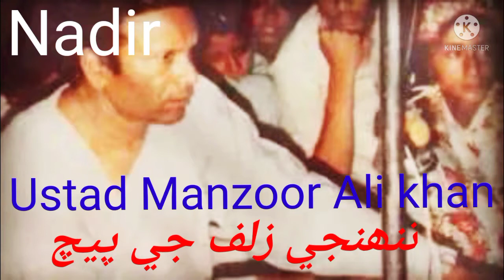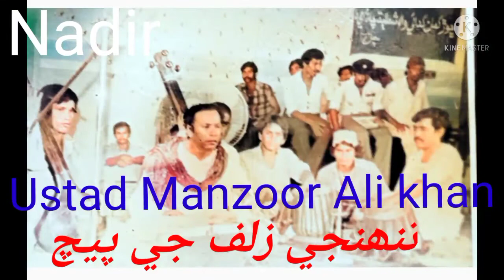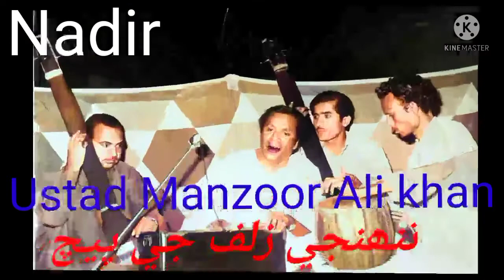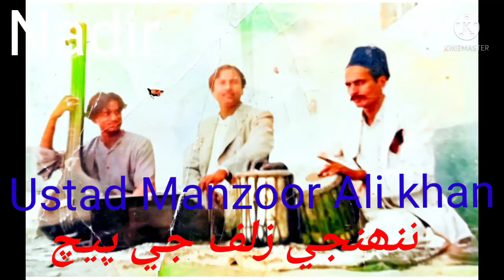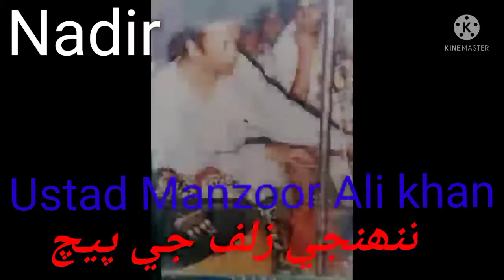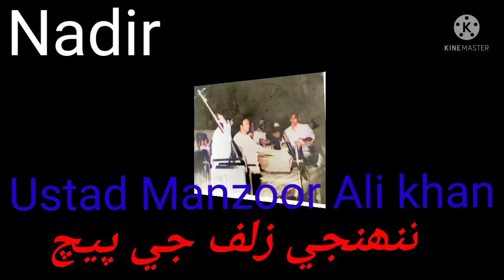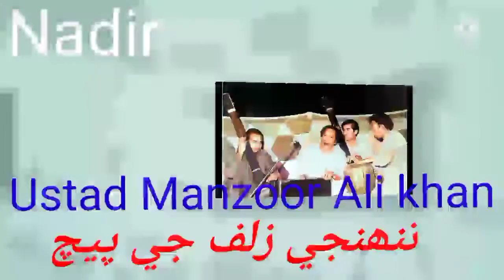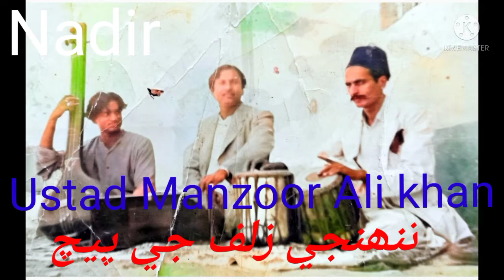Ustad Manzoor Ali khan by Nadir Ali